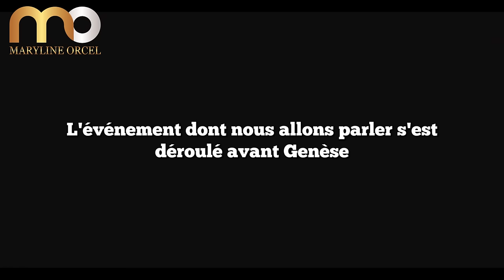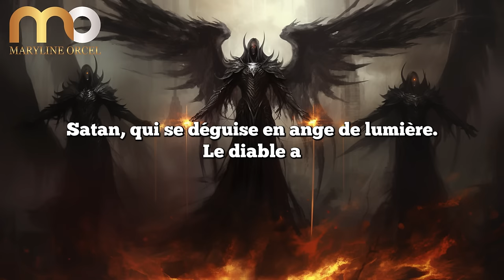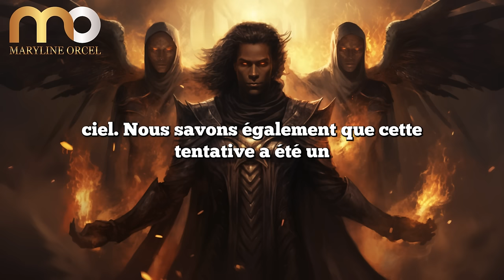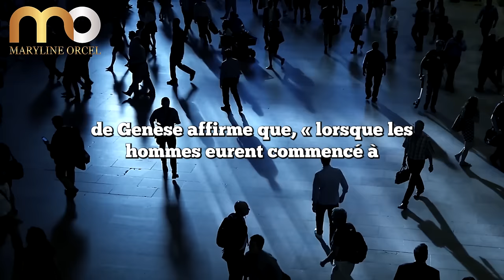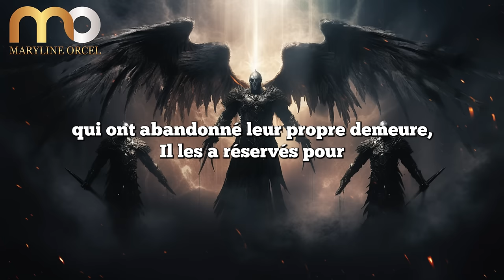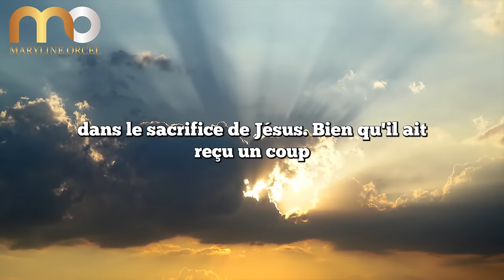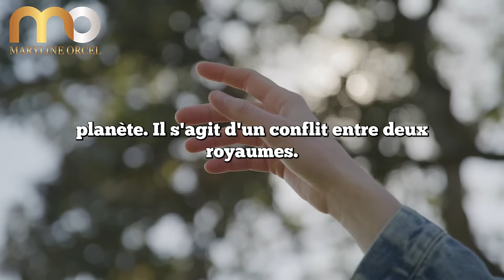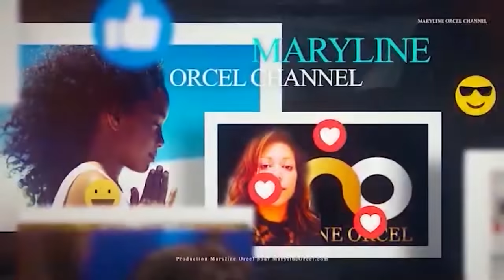CET EVENEMENT A EU LIEU AVANT LA CREATION DU MONDE |Traduction Maryline Orcel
La Bible mentionne à plusieurs reprises un événement primordial qui a précédé la création du monde et de l'homme : la révolte et la chute d'une partie des anges. De nombreux passages évoquent des forces spirituelles malignes, avec à leur tête Satan ou Lucifer, qui se sont rebellées contre Dieu avant la création d'Adam et Ève. Mais quand et comment cela s'est-il passé ?

Cette vidéo vous propose d'explorer ce récit fascinant, mais souvent méconnu, d'une bataille originelle entre les anges restés fidèles à Dieu et ceux conduit par Lucifer devenu Satan. Nous tenterons de reconstituer cette histoire en assemblant les indices bibliques épars. Qu'est-ce qui a provoqué cette révolte angélique aux conséquences cosmiques ? Quel fut le péché originel de Satan ? Pourquoi Dieu a-t-il permis cette défection ? Autant de questions passionnantes pour mieux comprendre le Mal et le combat spirituel qui existait déjà avant la venue de l'homme.

Que Dieu vous bénisse merveilleusement. Merci d’être avec nous.

► LIKEZ! 👍
► COMMENTEZ! 💬
► PARTAGEZ! ➤
► METTEZ LA CLOCHE DE NOTIFICATIONS! 🔔

Merci.